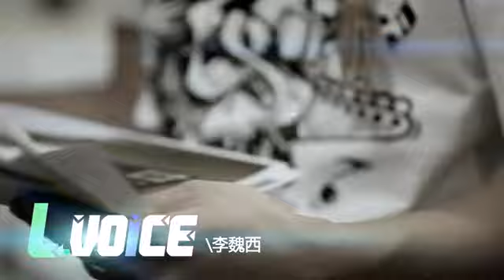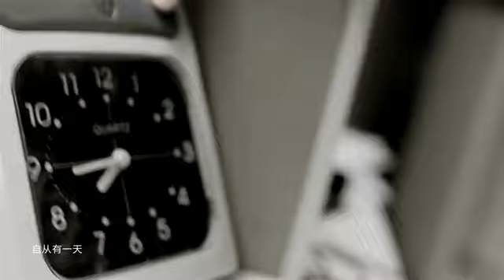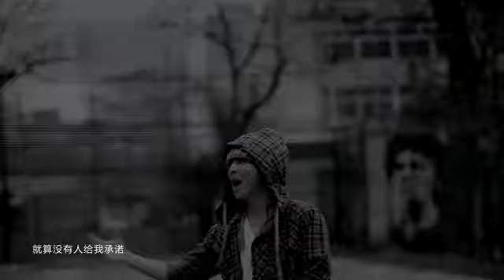李魏西 - 改变自我 / Change Myself